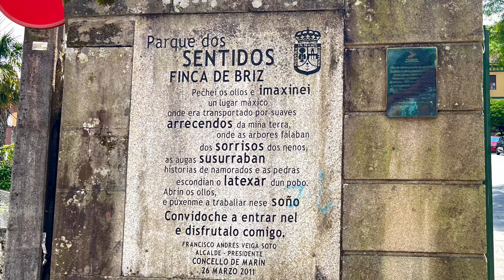EXCURSIÓN PARQUE DE LOS SENTIDOS (JUNIO 2023)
Algunos momentos de la excursión fin de curso de sexto.
Edición vídeo: Beatriz Prieto Diéguez